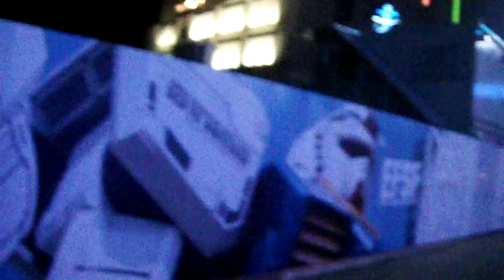DSCF7124お台場20170418ダイバーシティ東京 実物大ガンダムは解体されていた